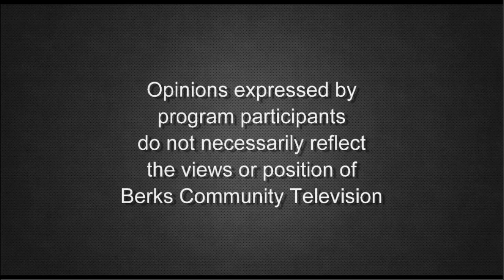Biewer Terrier 4-4-23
Learn about the newly-recognized AKC breed, the Biewer Terrier, from Biewer owners Teresa Cuchiaro, Donna DeMers, Karen Marie Duprat, and Marilyn Faughner. With host Pat Mock on All About Dogs.